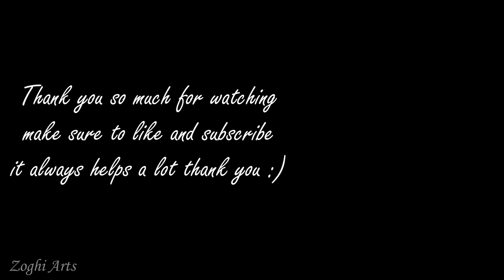Sponge & Rubber Roller Painting Technique for Beginners / Easy Moonlight Landscape Acrylic Painting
Today I painted Purple Moonlight Landscape
How to paint with acrylics / Painting Techniques

Tripod 1
Tripod 2
Here are some of the best equipment to start your art journey :

Fan Paint Brush

Apple Barrel Acrylic Paint Set, 16 Piece

Best Acrylic Paint Set With 12 Brushes & 24 Colors

Liquitex BASICS Acrylic Paint Set

Small Tabletop Display Stand

Medium Tabletop Display Stand